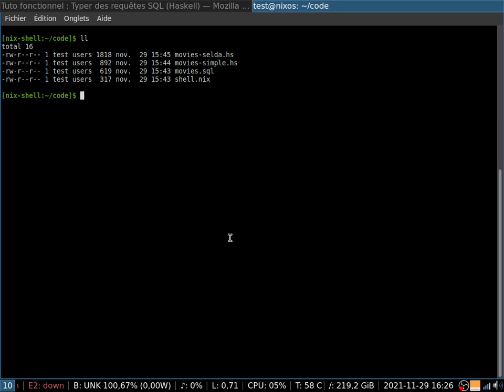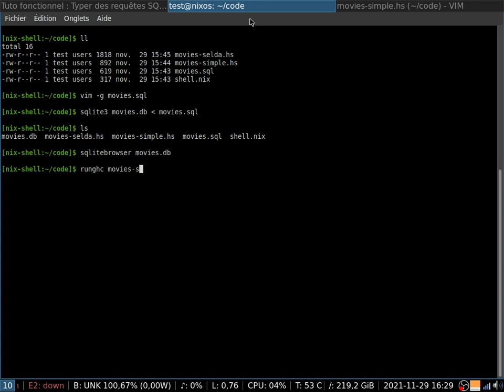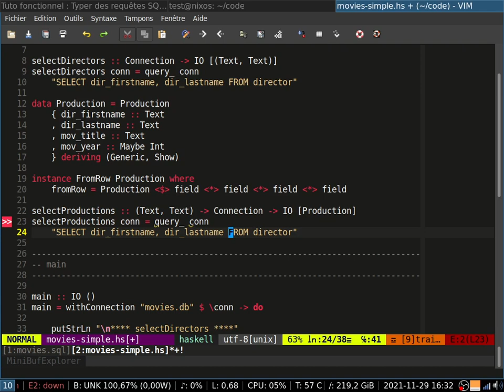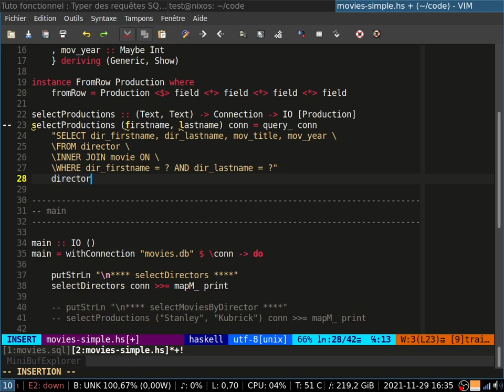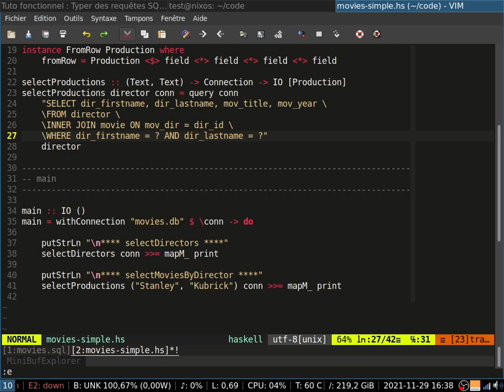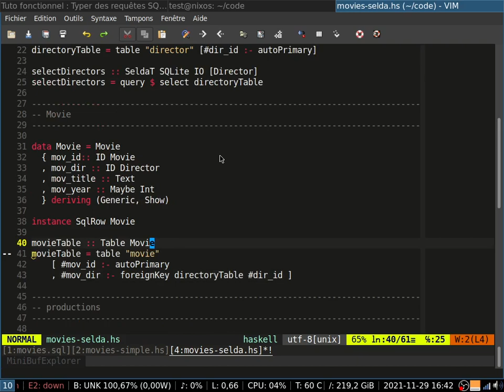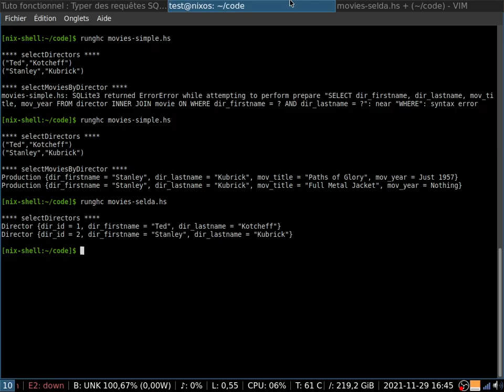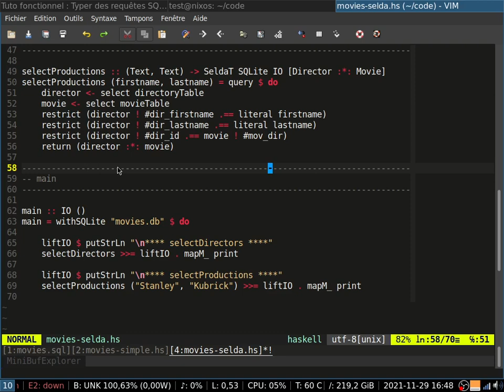Typer des requêtes SQL (Haskell)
Cet article présente deux bibliothèques Haskell pour manipuler des bases de données, l’une via des requêtes SQL classiques, l’autre via des requêtes typées. Le système de types de Haskell aide à écrire des requêtes valides et sécurisées.